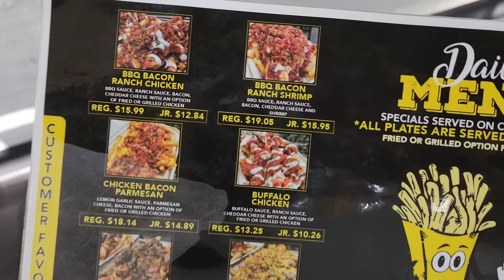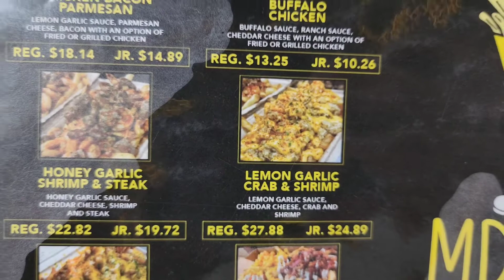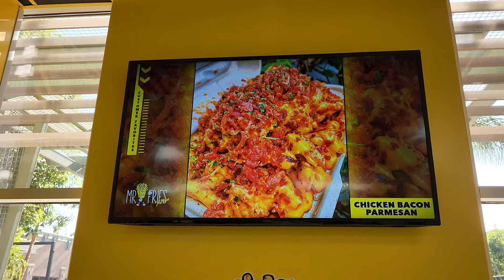Mr Fries 🍟 Man Review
So I've remembered seeing this guy with a French Fries Car on TV a couple of years ago. People were going crazy over his Fries. I finally found one near me to eat at. Over in Ontario Ca A New Mr Fries Man.

If you would like to help support the channel, you can send donations to Cash App $DarrellDCasper1977